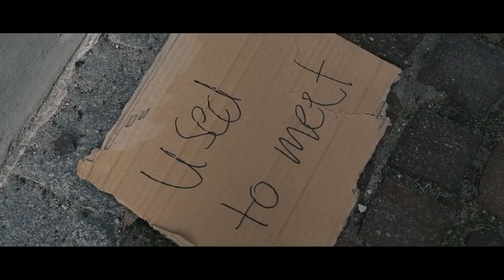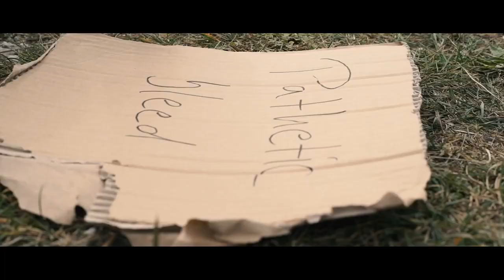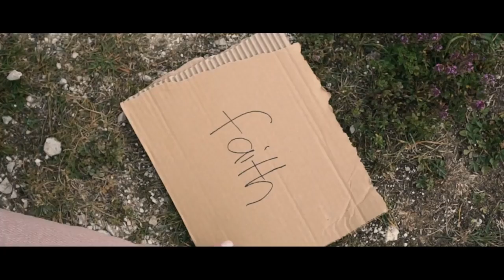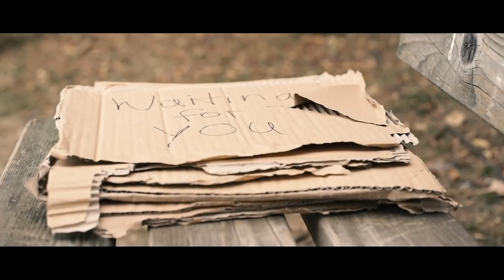404Whizzkids - Waiting for You [FAU Life]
25 Bands und Solomusiker/Innen aus unserer Studierendenschaft haben sich beworben – aber nur zwei von ihnen können beim FAU-Wunschkonzert am 24. April 2020 im E-Werk auf der Bühne stehen. Ihr habt die Wahl und eure Stimme zählt!

Bis Mittwoch, den 29. Januar 2020, um 12:00 Uhr habt ihr Zeit, um eine Stimme für euren Favoriten abzugeben.

404Whizzkids

Wir machen so eine Mischung aus Poprock und Alternative Rock – nur Eigenkompositionen – und haben Bock. Am besten einfach mal reinhören!

Aktuell ist unser zweites Studioalbum draußen. Das dritte ist gerade in Produktion. Hier kann man das Aktuelle streamen